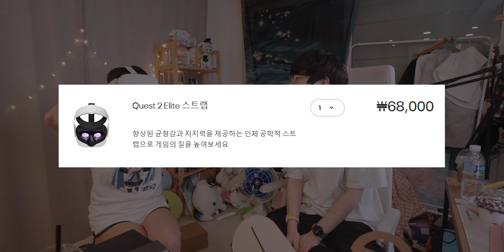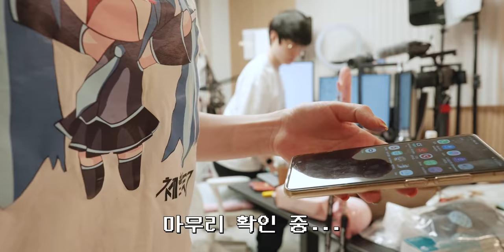여캠집에서 벗었습니다